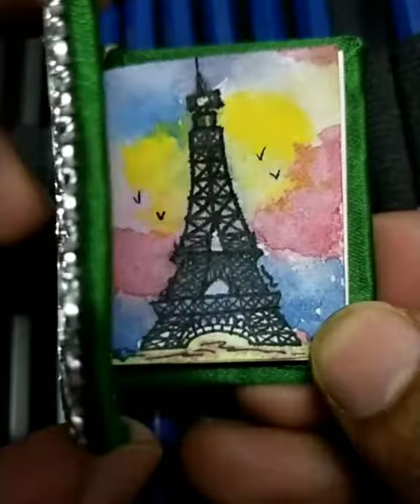Eiffel tower 🗼 watercolor painting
Mini painting